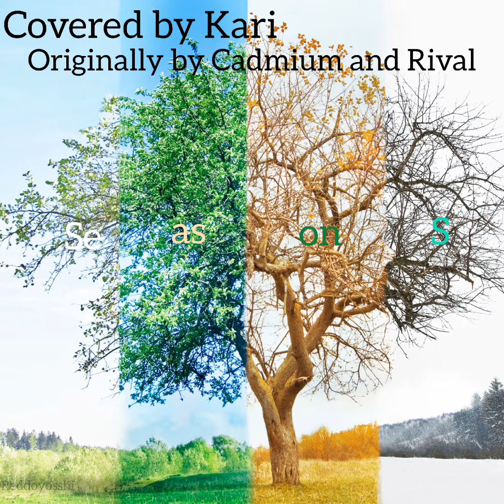Seasons My cover